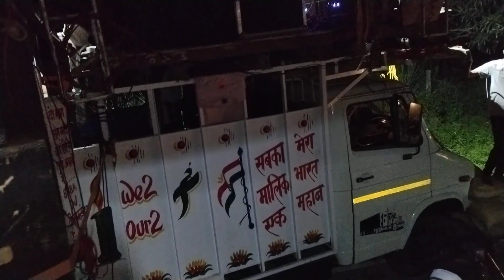DJ BABA THANABHAWAN || पब्लिक को फुल एंजॉय कराया || ऑपरेटर अजीत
👊🏼  WARNING 👊🏼
PLZ LISTEN FULL SONG YOUR PERSONAL FAVOURITE ¤ HEADPHONES, HOME THEATER & DJ's  SPEAKERS 🔊🔊

dj monu
dj monu
dj monu
dj monu
dj P.k.s
dj Rahul
dj Meerut
Meerut Sound
Competition songs
Songs competition
Dj remix Songs
Sound Competition
Extreme bass
bass extreme
dj deepanshu songs
dj divit
dj aayush
dj lux
dj bobbu
dj lux bulendsher
dj kasana
dj amar
dj vijay
Vijay Sound
Dj monu
dj monu King 👑
bawal sounds
bass wala song
powerfull punch
Hatoda bass
boom boom
Dj Gol2
Dj Anvesh
Dj Anvesh new songs 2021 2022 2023
dj Kholapur
dj mahesh
trance music
dj P.k.s
dj Rahul
dj Meerut
Meerut Sound
Competition songs
Songs competition
Dj remix Songs
Sound Competition
Extreme bass
bass extreme
dj deepanshu songs
dj divit
dj divit new
dj divit  2021k
dj divit 2022
dj aayush
dj lux
dj bobbu
dj lux bulendsher
dj kasana
dj amar
dj vijay
Vijay Sound
Dj monu
dj monu King 👑
bawal sounds
bass wala song
powerfull punch
Hatoda bass
boom boom
Dj Gol2
Dj Anvesh
dj Kholapur
dj mahesh

DJ MANISH 《 MUZAFFARNAGAR》